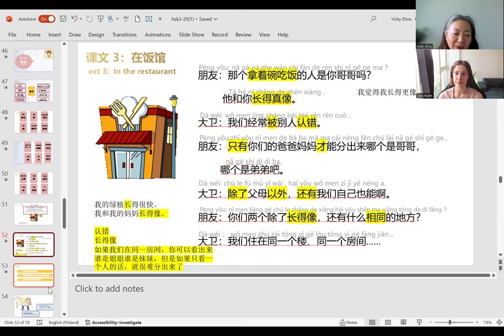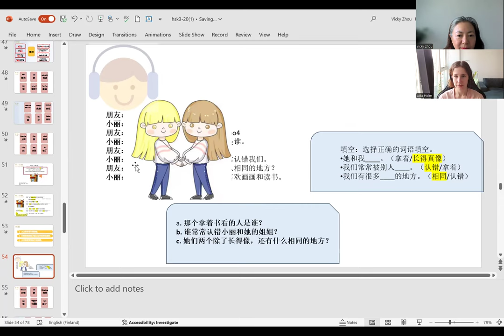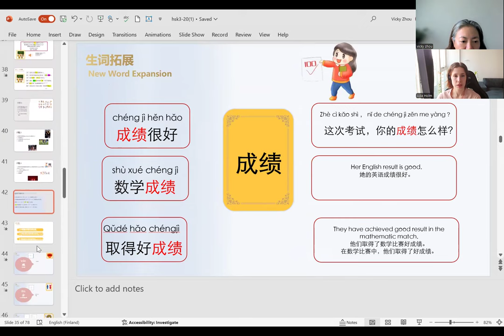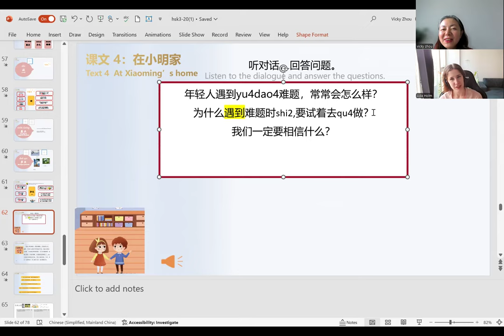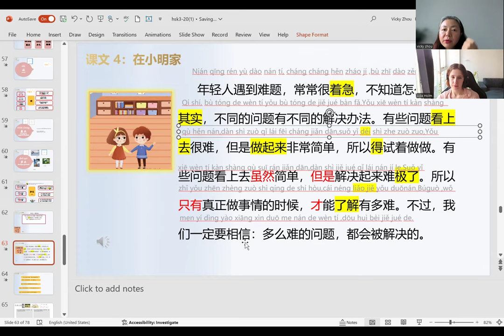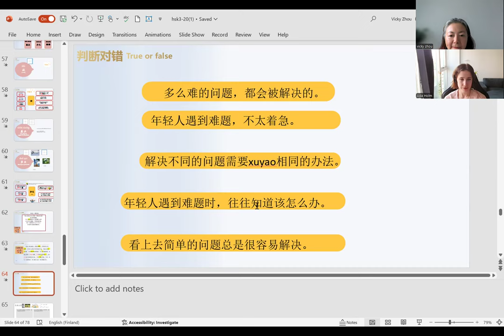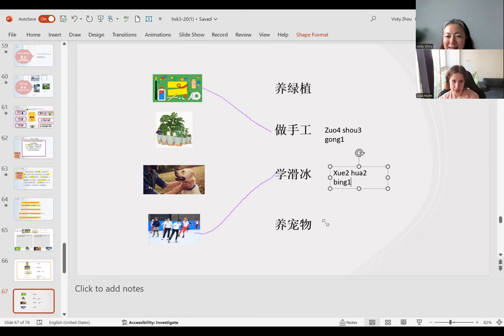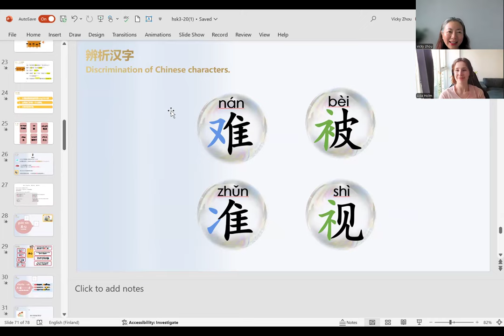Chinese HSK 3 Lesson 20 (4 end) | Mandarin Passive Voice 被 structure Practicing | HSK3 第20课 我被他影响了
This is the 4th （end part ) of Lesson 20.
First we will recap text 3 of this lesson by listening another conversation between 小丽和她的朋友
and then we review the words and phrases we learnt before.
Today we will cover text 4  and do exercises together as always we do :)

Happy Study! (with patience and perseverance!)